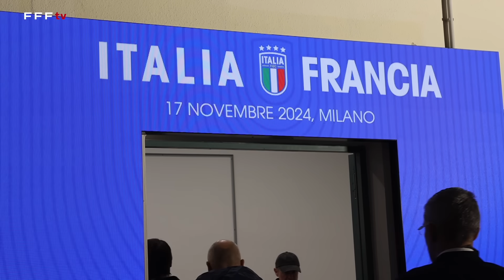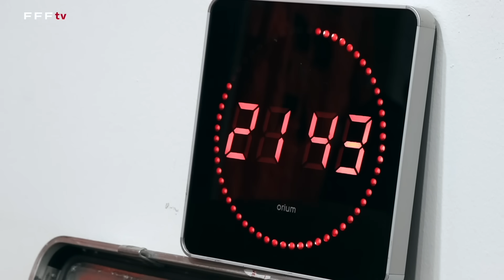Italie-France : la soirée dans le vestiaire des Bleus (1-3)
Les hommes de Didier Deschamps terminent l'année 2024 par une victoire à Milan face à l'Italie (3-1) et la première place de leur groupe en Ligue des Nations. Retour sur la belle soirée tricolore à San Siro : de la préparation d'avant-match à la joie collective dans le vestiaire, en passant par le discours du sélectionneur et les mots du capitaine Ibrahima Konaté.